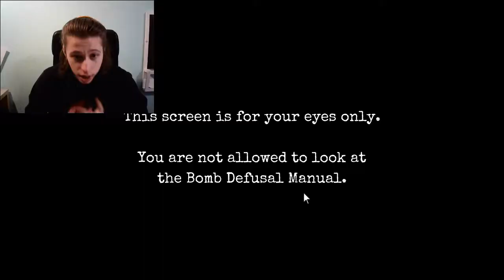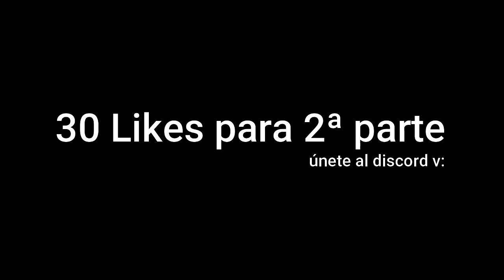¡ES IMPOSIBLE DESACTIVAR LA BOMBA! 💣 EN 2.0 🎁 Keep Talking and Nobody Explodes Episodio 2 en Español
Muy buenas BIGS aquí SrBigos en el videojuego/gameplay de Desactivar la bomba. Juego jugado por ibai, barbeq, elrubius, sarinha3, thecorvusclan, mangelrogel...
Opina lo que te ha gustado y lo que no, en los comentarios. Te leeré, te responderé, te tendré en cuenta y te saludaré en el siguiente vídeo 🤗